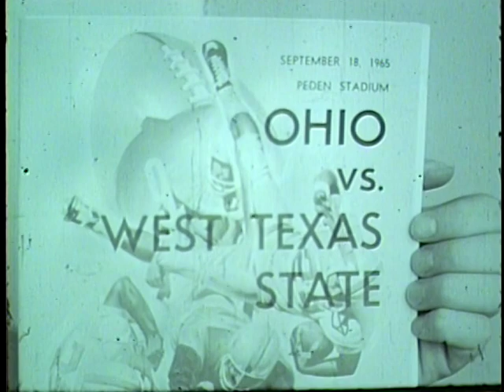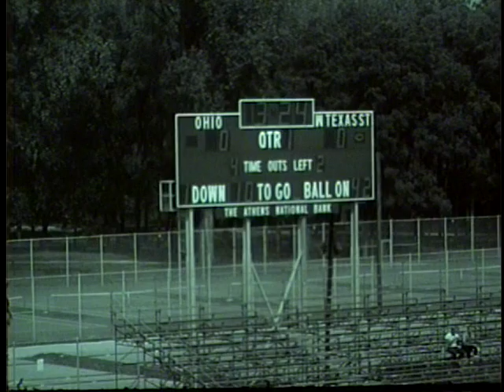Ohio Football 1965 - Highlights vs. West Texas State